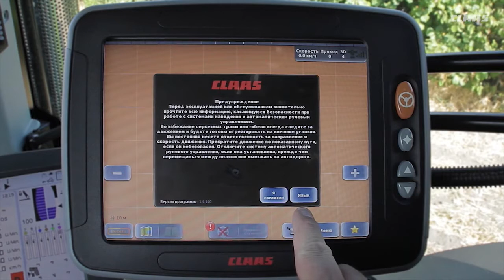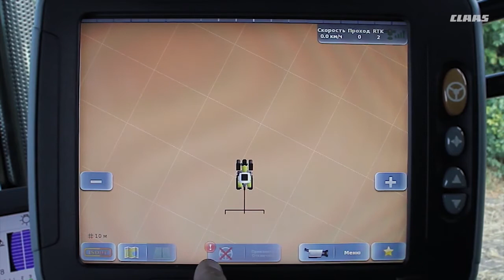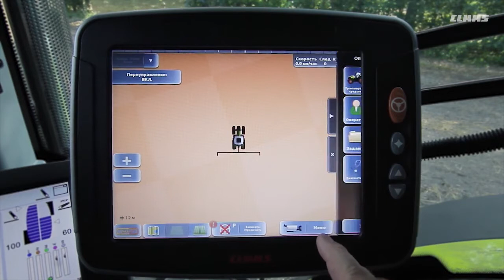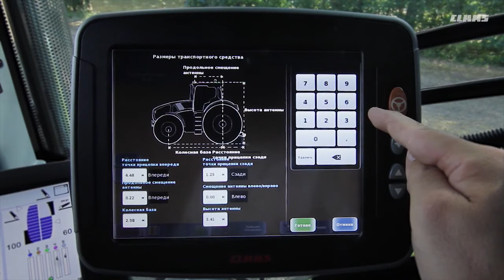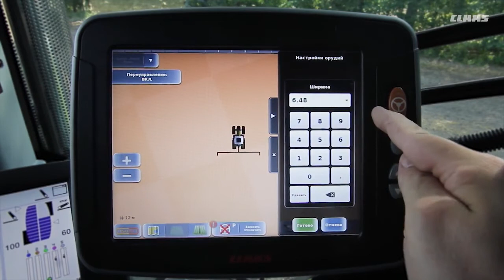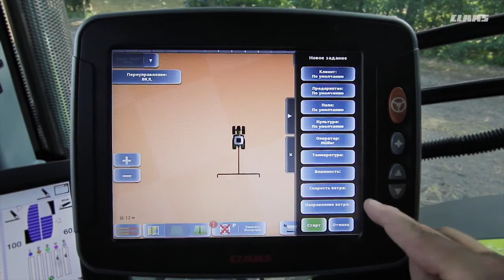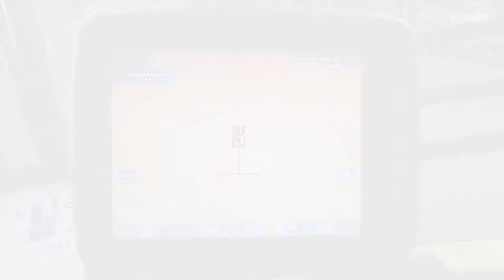CLAAS Практичні поради GPS PILOT S10 #1 Основи.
Познайомтесь з системою GPS PILOT, встановленою на терміналі S10 трактора AXION 850.
В першому уроці описано базові поняття та основи роботи з системою CLAAS GPS PILOT, ознайомлення з системою кермування, розділами меню, базовими налаштуваннями  термінала GPS PILOT S10.